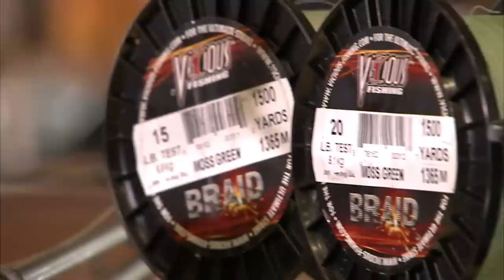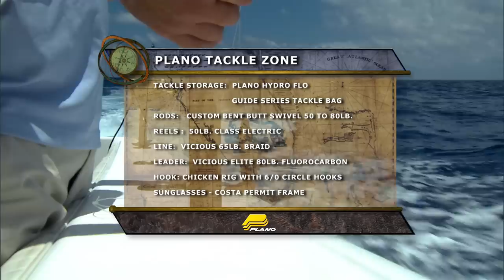Saltwater Experience: "Deep Drop With Dave" Season 10 | Episode 4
Video Description...

Video Title:
link

Video Title:
link

Video Title:
link